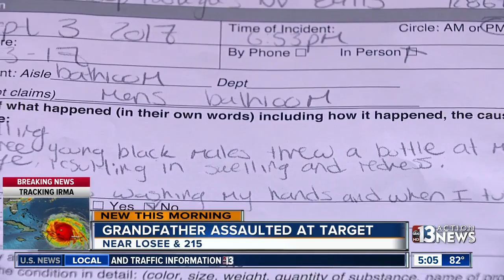Grandfather assualted at a Target bathroom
A grandfather says he was assaulted in a Target bathroom. Rather than getting help, the victim's family feels powerless.